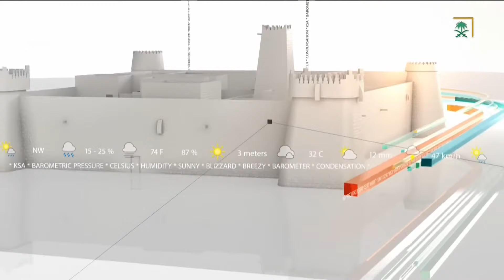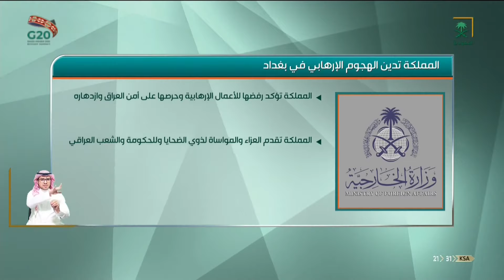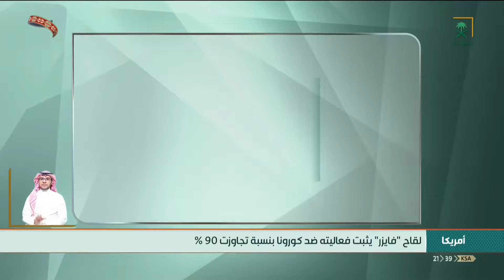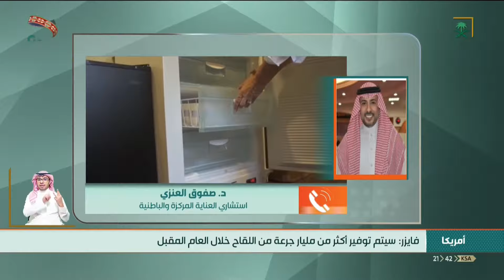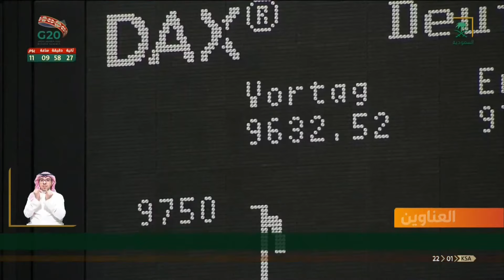نشرة الأخبار الرئيسة ليوم الاثنين 1442/03/23هــ